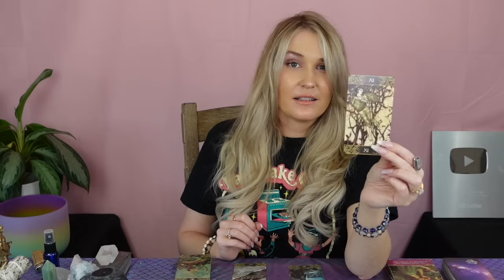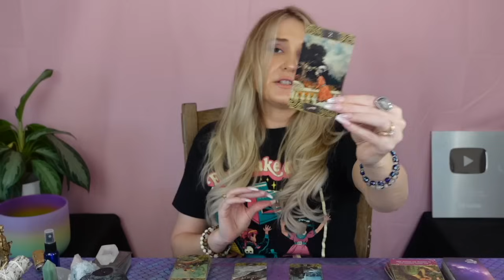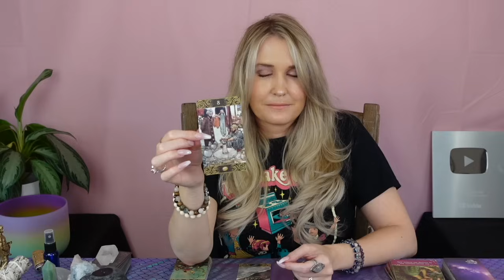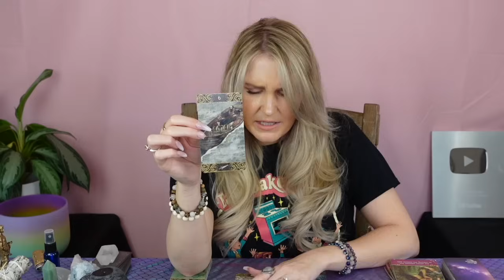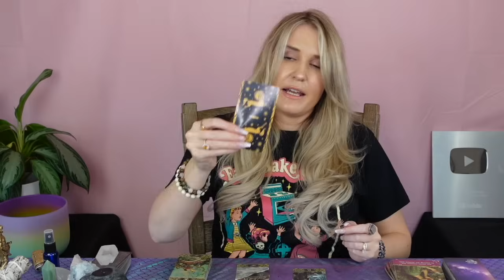ARIES: “YOU DIDN’T MEET THEM BY ‘CHANCE’ ARIES!! GOD LED YOU TO THEM FOR A REASON!!”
This is a general love reading for the Sun, Moon, Rising, Venus, Mars, Jupiter and/or stellium sign of Aries! Cross-watchers are welcome as well!

2)Like on a picture using one of the following emojis : 🍭🍯🧜🏻‍♀️🍾⭐️ !

3) Comment on any of my YouTube videos with the emojis above!